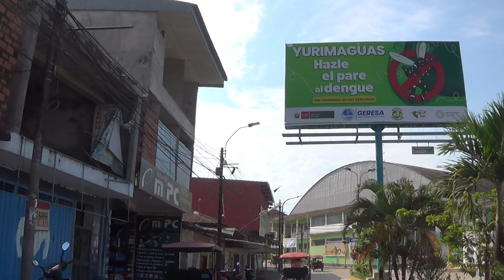RECORRIENDO YURIMAGUAS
Saludos del equipo de JIANGKIAN PRODUCCIONES